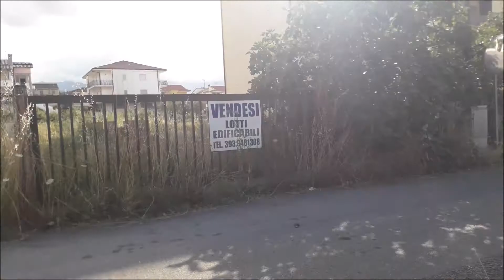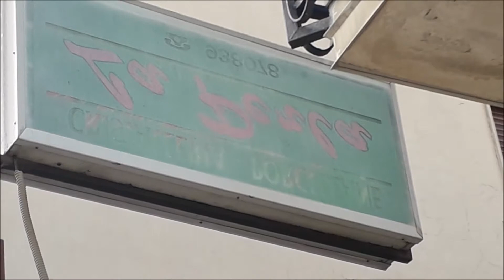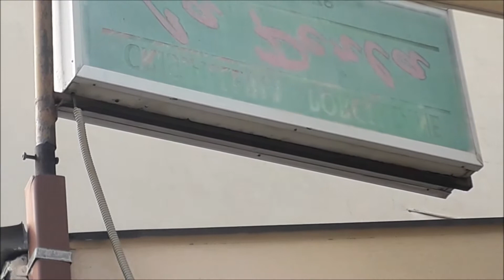Gli 8 segreti del nostro quartiere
Ci sono dei segreti nel nostro quartiere?  (guarda il video per scoprire cosa sta succedendo)